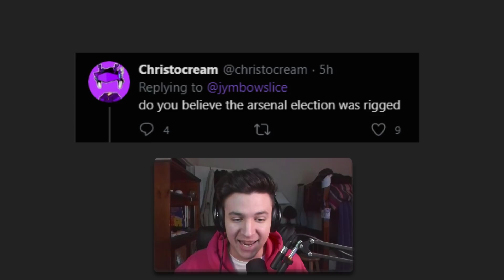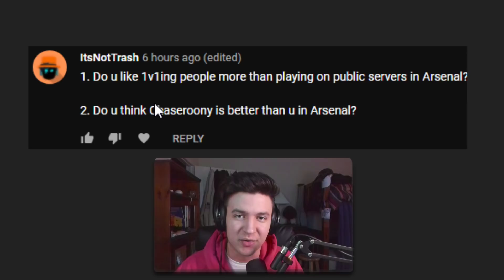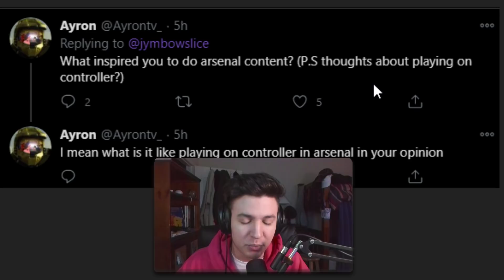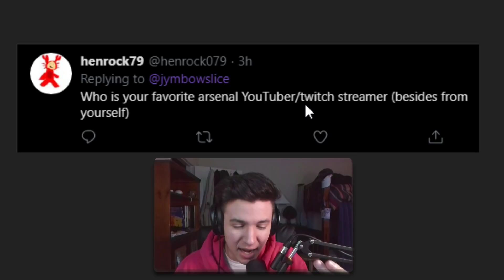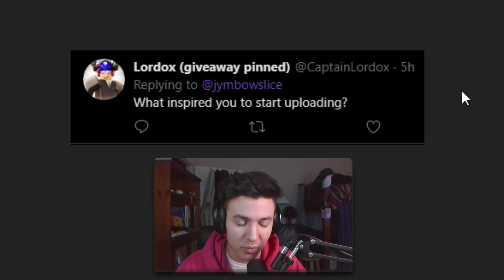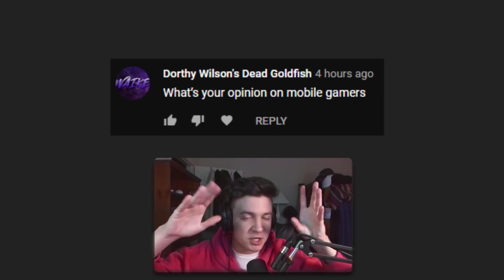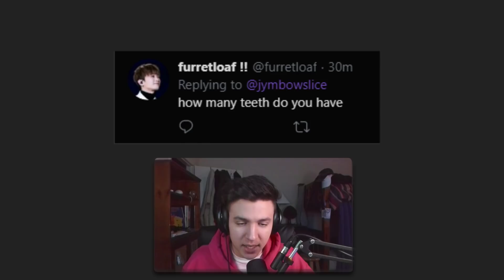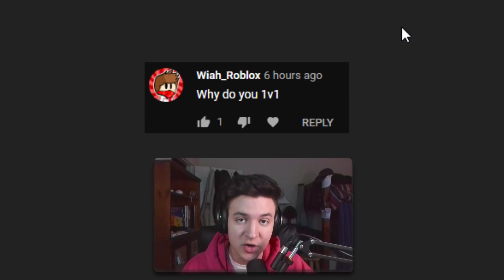why did you guys ask me this... (jymbowslice exposed)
In this video I answered all your of your guys' BURNING questions, some of them were memes, some of them were pretty serious, and some of them 😳 ... we don't talk about some of them.

BUYING SOMETHING FROM AMAZON? - ad